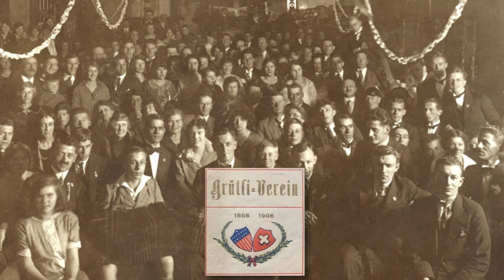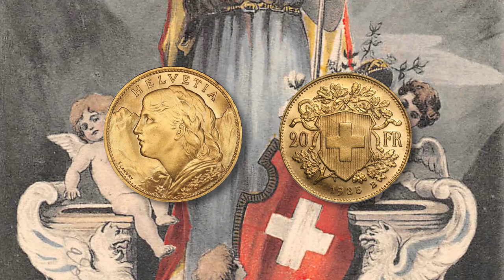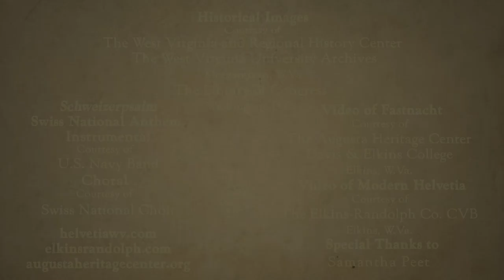Helvetia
The Mountain State’s Unique Swiss Community.

Appalachian heritage is known to be spread among German, English, and Scots-Irish cultures, but a tiny town in West Virginia represents a different European union, Switzerland. Helvetia was founded by Swiss immigrants after the Civil War to create better lives for themselves in a new mountainous home. Their traditions and culture still survive as visitors make a purposeful visit to, or perhaps stumble upon, Helvetia, to find a place set apart not just from the state but from the nation as well.